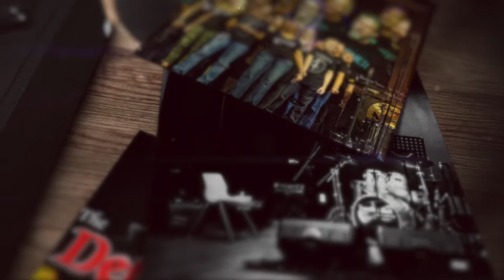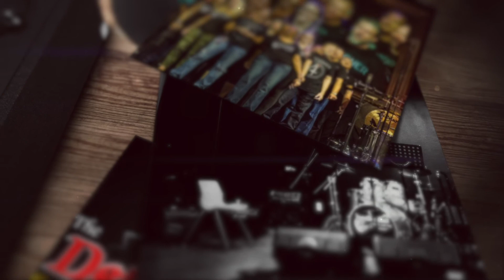Virtual (10!) - The Beats Go On presents Mixed Vibes from The Detroit School of Rock and Pop Music®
Arts Beats and Eats may have been cancelled this year but the beats go on! Join us right here on Facebook for an exciting evening of music and an opportunity to help support the Detroit School of Rock and Pop Music which was closed during the COVID-19 quarantine.  Each virtual concert will serve as a fundraiser for the school through the Live The Music Foundation - our sister non-profit - that supports music education through scholarship programs and instrument and equipment donations.